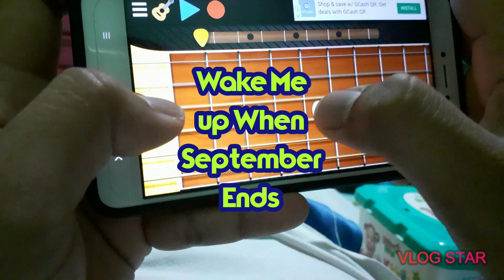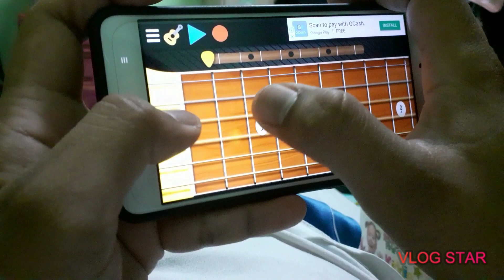Wake Me Up When September Ends - Greenday (Bandroid Cover)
Using Real guitar Apps
Edit with Vlog Star app